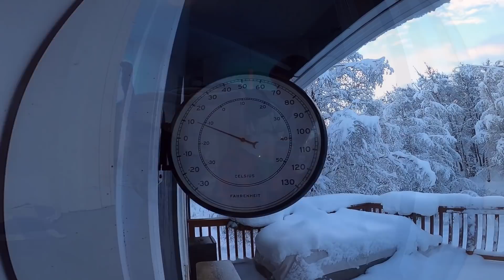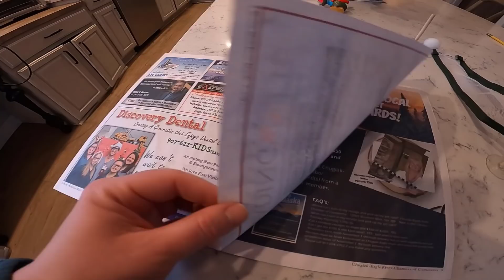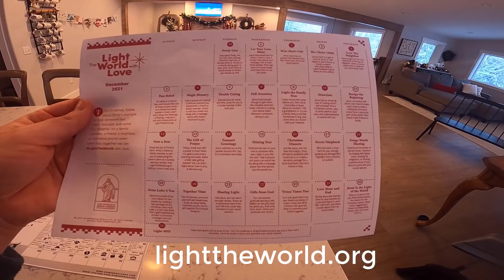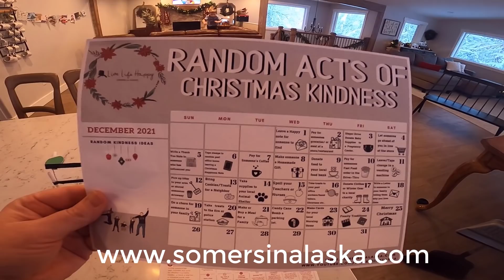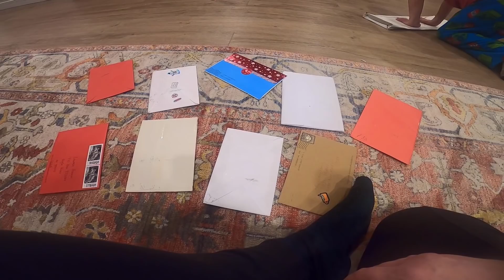Mom Makes a "FANCY" Gingerbread House | VLOGMAS Day 6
Hope you enjoy spending the afternoon with me as I make my "fancy" gingerbread house! Also, the boys perform in a church talent show. Thank you so much for being here and spending Vlogmas with us!

CHRISTMAS CARD EXCHANGE:
Lauren Hamm